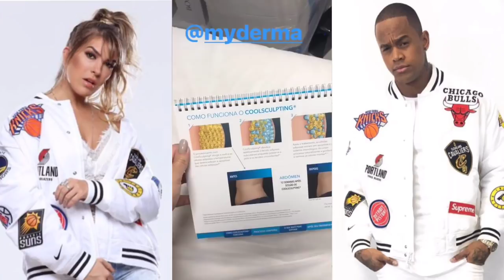Lore e Gkay se reencontram | Unidas por Leorena